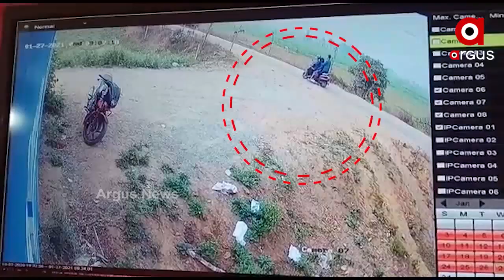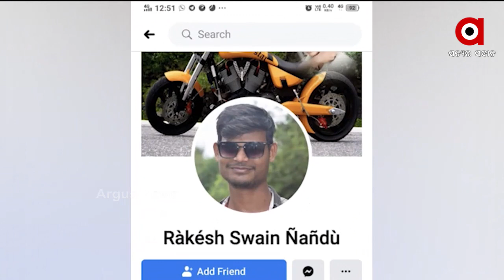ରମାଦେବୀ ଛାତ୍ରୀଙ୍କ ମୃତ୍ୟୁ ଘଟଣା ଭୁବନେଶ୍ୱର ଏୟାରଫିଲ୍ଡ ଥାନାରେ ଆତ୍ମସମର୍ପଣ କରିଛି ରାକେଶ ...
ରମାଦେବୀ ଛାତ୍ରୀଙ୍କ ମୃତ୍ୟୁ ଘଟଣା । ଯୁବତୀଙ୍କ ପୁରୁଷ ବନ୍ଧୁ ରାକେଶ ସ୍ୱାଇଁ ଭୁବନେଶ୍ୱର ଏୟାରଫିଲ୍ଡ ଥାନାରେ ଆତ୍ମସମର୍ପଣ କରିଛି । ଝରାଫୁଲର ମୃତ୍ୟୁ ପଛରେ ରାକେଶର ହାତ ଥିବା ନେଇ ଗତକାଲି ଅଭିଯୋଗ ଆଣିଥିଲେ ତାଙ୍କ ବାପା .